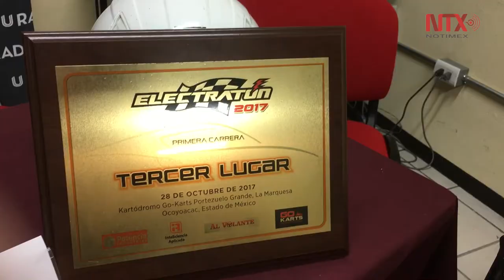Gana equipo de universidad de Puebla tercer en Electratón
Estudiantes de la Universidad Popular Autónoma del Estado de Puebla obtuvieron el tercer lugar en la competencia del Electratón